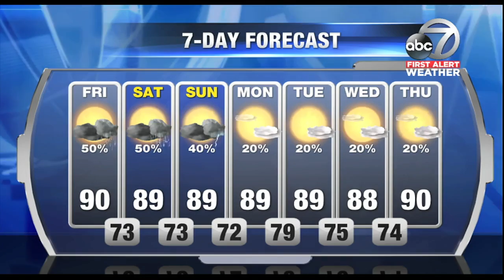First Alert Weather - Friday September 22, 2017